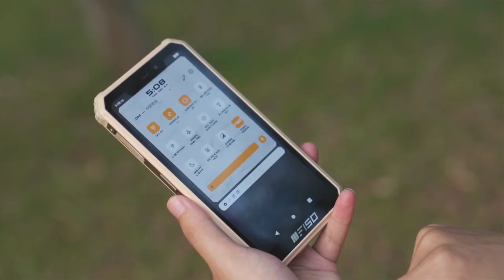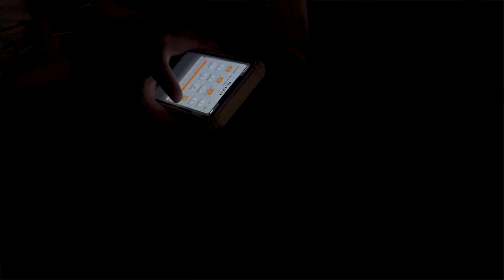ЗАЩИЩЕННЫЙ СМАРТ ЗА 110 ДОЛЛ! F150 Bison 2021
Введите купон 10F150 - и смарт будет за 109.99 долл!